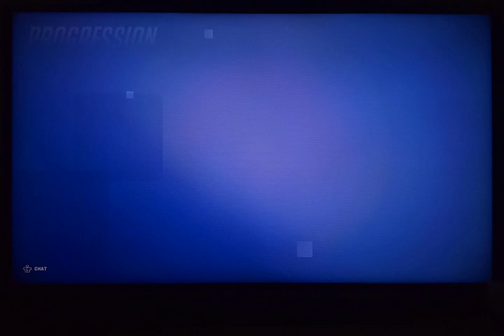Overwatch 2 Multiplayer ep 15 No Limits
Hey guys! Today I'll be playing Overwatch 2 and in this video I will be showing you Multiplayer gameplay and we played No Limits.

Maps we played:
Lijiang Tower 00:00
Shambali Monastery 08:00
Numbani 20:05
Suravasa 25:50

Romans 6:23

Link to Overwatch 2 playlist below
WEBSITES
Luan Bosch Books